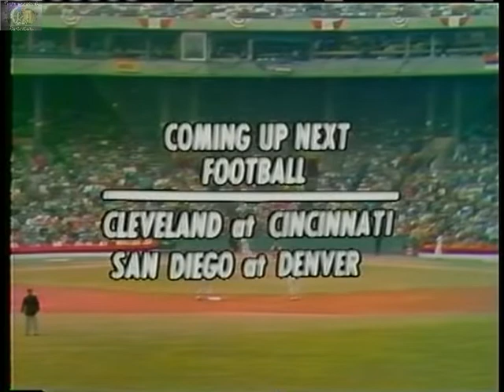1971 World Series Game 7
1971 World Series Game 7